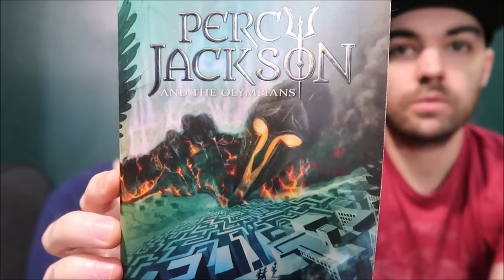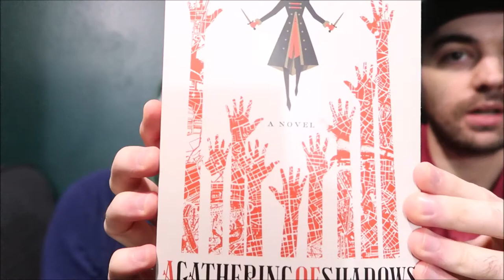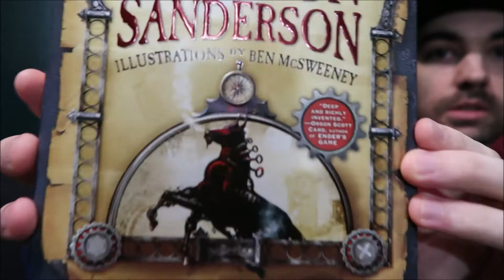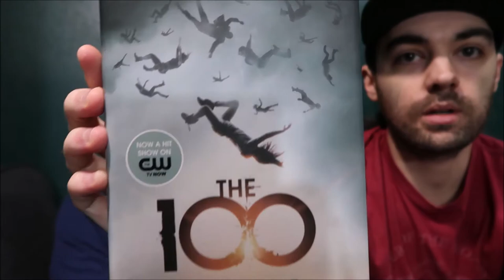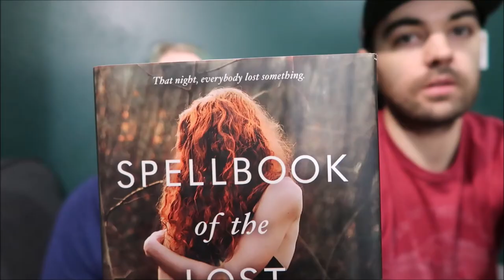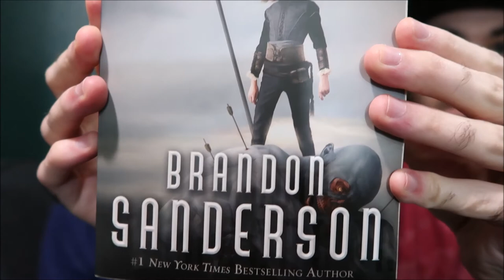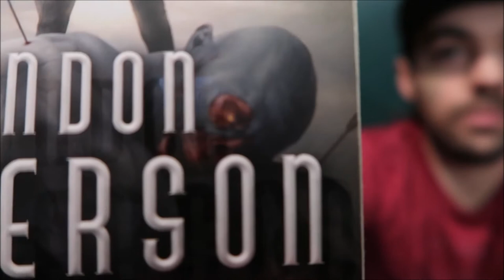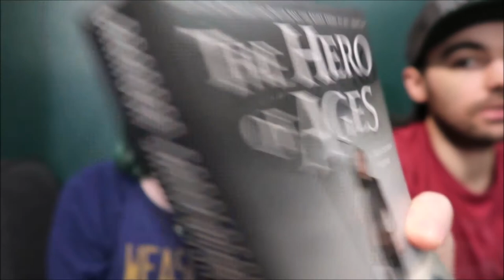Blindfold Book Challenge!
Hello friends! I decided to do the Blind Fold Book Challenge with my boyfriend, because it looked like fun. I was not expecting it to go how it did!

I tag Spoopyhol and Coffee Over Apples!!!

Other places to find us:

🎁Brianna's Wishlist:

🎶Escape by Lauren Fairweather🎶
🎶Happy Song by Lauren Fairweather🎶